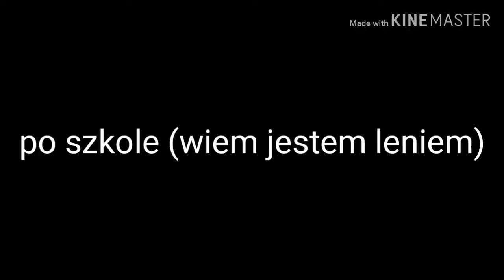Ta inna... |Gacha Live| serial Odc.1